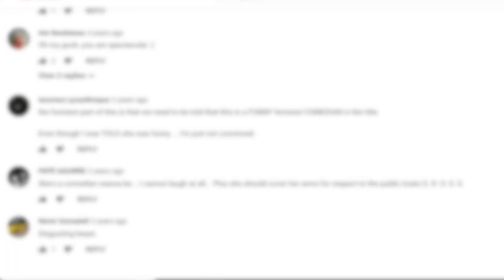Well Rounded the documentary: Trailer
A big + fat + queer + BIPOC doc about body positivity. Dieting and history experts + personal stories of fat at the front lines of comedy, dance and fashion.

Featuring:
Candy Palmater
PureIvorydotCa
StyleisStyle's Lydia Okello
Dr Jenny Ellison, author of Being Fat
Dr Janet Tomiyama, DiSH Lab UCLA
Comedian Joanne Tsung

"Sad Femme Club" by Kimmortal